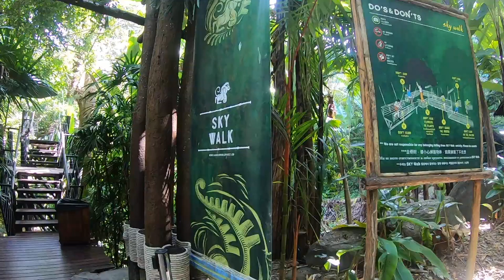Minibus Ran over my iPhone in Patong & Zip lining at Hanuman World Thailand - Part 4. 2019